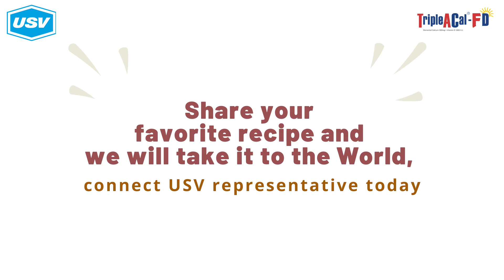Celebrating 1000+ Subscribers and 100+ Tasty Recipe videos by Doctors across Pan India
Doctors Kitchen Club crossed more than 1000+ Subscribers and successfully uploaded 100+ Tasty and yummy Recipes by top Gynaecologists across Pan India.